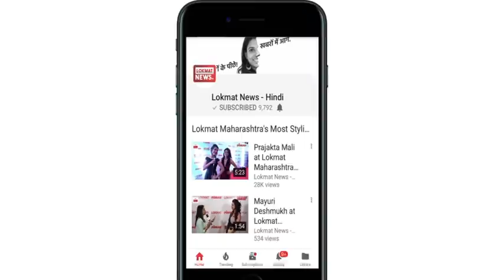Karnataka Elections 2018| Radhika Kumaraswamy|HD Kumaraswamy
Ahead of crucial floor test in Karnataka Assembly, HD Kumaraswamy‘s wife, Radhika Kumaraswamy, was trending on Google today. Not many knows, Radhika  Kumaraswamy is an actor and producer by profession and is a popular face in the Kannada film industry. In 2006, she married HD Kumaraswamy and they have a daughter named Shamika K. Swamy.